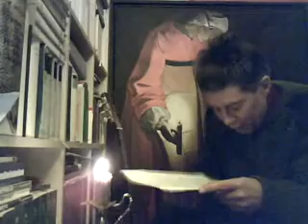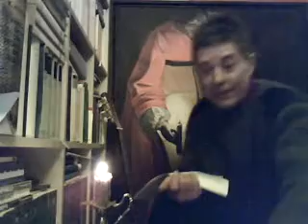Die Kinderseiten der Epoche NOCH IMMER LAUERN BLINDGÄNGER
Die Kinderseiten der Epoche

NOCH IMMER LAUERN BLINDGÄNGER

Groteske von Dietmar Moews
aufgenommen und vorgelesen von Dietmar Moews